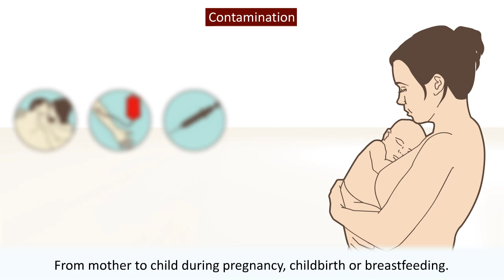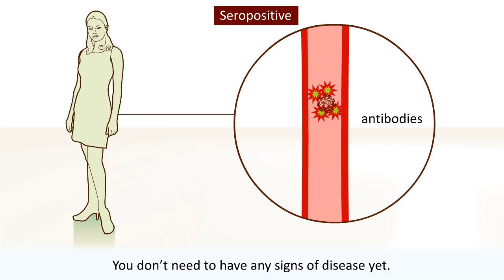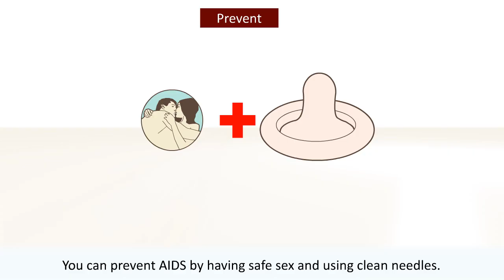Aids - Everything you need to know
When you get infected with the HIV virus, you can get AIDS, which stands for 'acquired immune deficiency syndrome'. This means that you have a deficient immune system. This animation explains how you can get infected with the HIV virus and what it means when you are 'sero positive'. It also explains the different disease stages and possible treatment options.

Healthchannel makes complex medical information easy to understand. With 2D and 3D animations checked by medical doctors, we give information on certain diseases: what is it, wat are the causes and how is it treated?